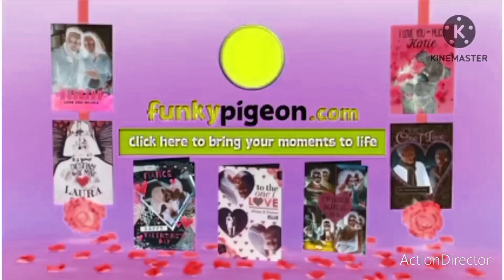27 October 2024